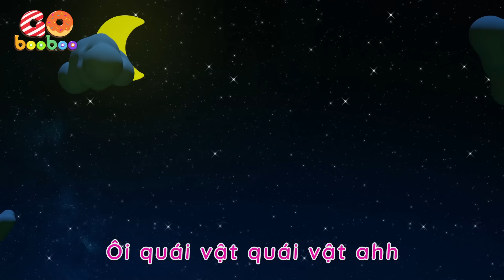Animals Songs| Learn Animals Names and Sounds | Colors Rhyme Learning & Baby Song For Toddlers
About GoBooBoo:

Welcome to GoBooBoo Việt Nam - Where kids can be more intelligent and happier through nursery rhymes, baby songs, interactive videos for kids, and educational lyrics and music.

GoBooBoo Việt Nam is also an original music channel for babies, toddlers, kindergarteners, preschoolers, and kids to explore and learn numbers, colors, animals, shapes, animal sounds, and more. We created a beautiful 3D animation about LEO's family and the daily situations of his family, which will help your children have fun and enjoyable experiences. In addition, We also make parents spend time with their kids, creating memorable moments.

We hope your children will like these videos.